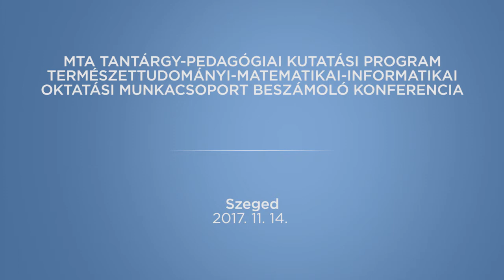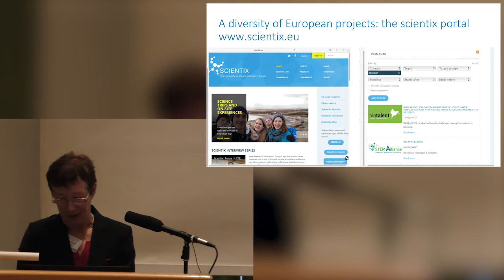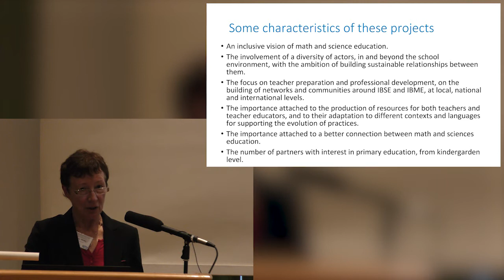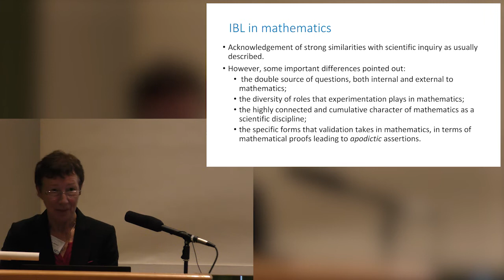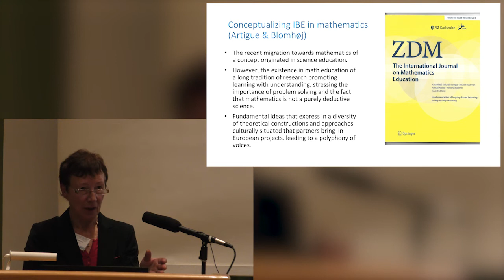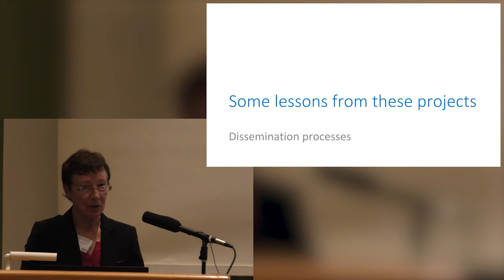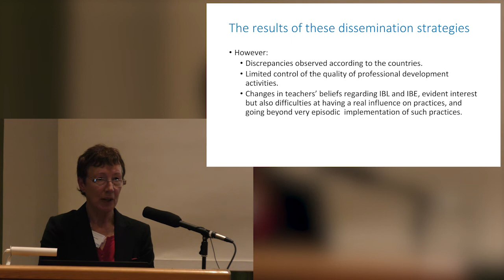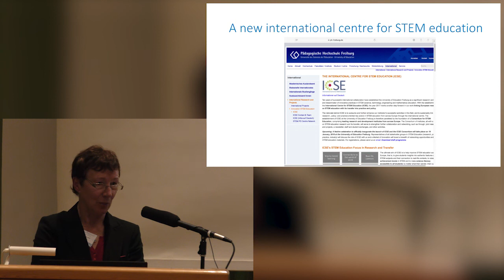MTA videó: Michèle Artigue: STEM education - MTA Tantárgy-pedagógiai KP 2017.11.14.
Az MTA SZAB Oktatáselméleti Munkabizottsága szervezésében tartott szegedi tanácskozáson nyolc kutatócsoport számolt be első évi eredményeiről. A programsorozat a párizsi Diderot Egyetem professor emeritája, Michèle Artigue "Some lessons from European projects on STEM education: From Fibonacci and PRIMAS to MaSDIV" című előadásával kezdődött.